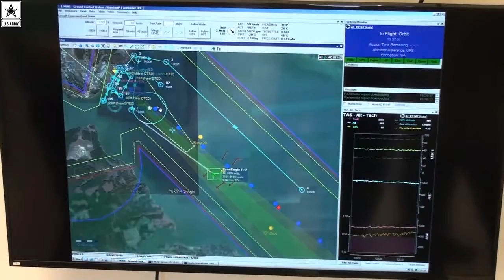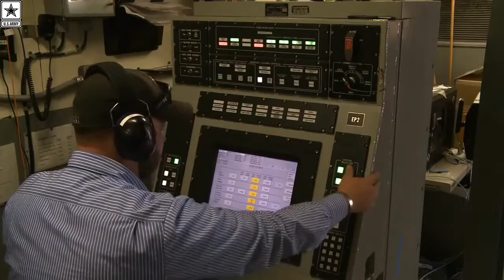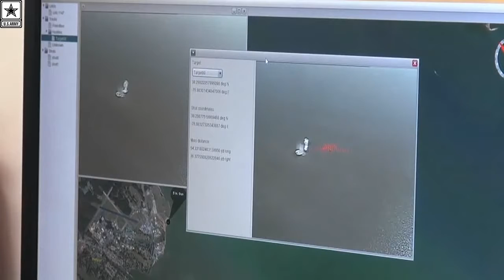Military | US Navy Virtual Strike Group Verifies Combat Capability In Test